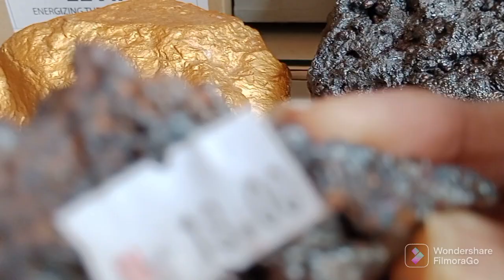Datok Selatok Temple Seminyi Part-3 //The Survivor GrandMa